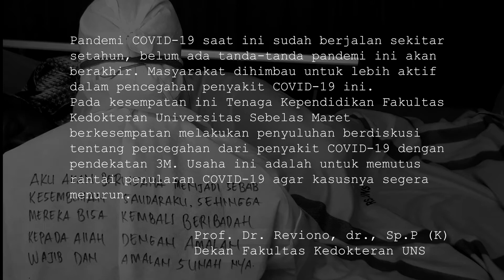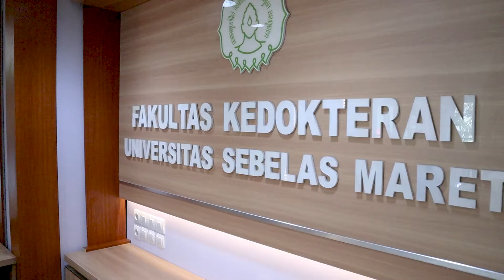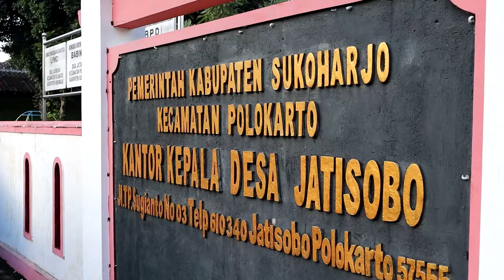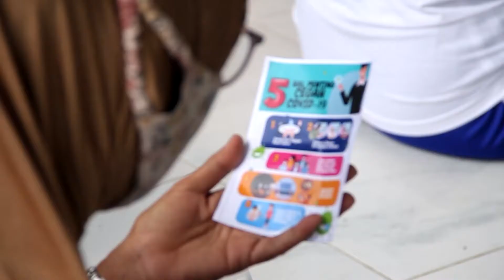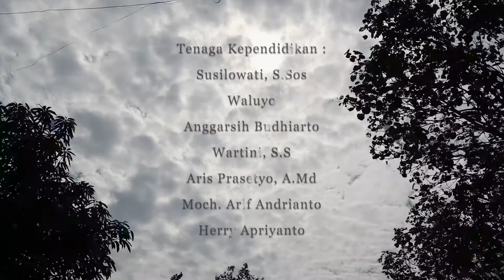Juara 2 Video Kampus Masuk Desa Tim Tenaga Kependidikan FK UNS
Video Kampus Masuk Desa yang dibuat oleh tim Tenaga Kependidikan (Tendik) FK UNS ini berhasil meraih Juara 2 pada Lomba Video Kampus Masuk Desa Kategori Tenaga Kependidikan dalam Rangka Dies Natalis ke-45 UNS.